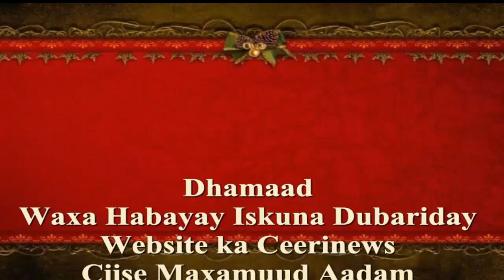Weriyaha Ugu Xagjirsan Somaliland Ducaale oo EU u Xaqiijisay taageeradooda Midnimada Somalia!!!